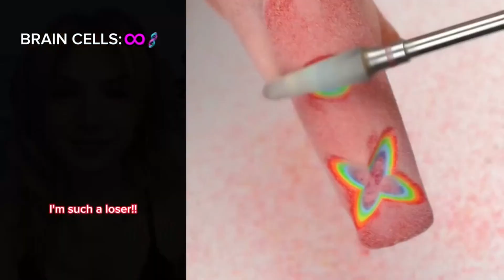🌈 NAIL ART STORYTIME TIKTOK 🌈 Regal Nails @Bailey Spinn || POVs Tiktok Compilations 2023 # 81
🌈 NAIL ART STORYTIME TIKTOK 🌈 Regal Nails @Bailey Spinn || POVs Tiktok Compilations 2023
Hello friends!
Welcome to WE Bee Storytime